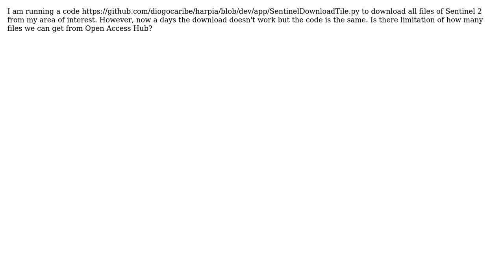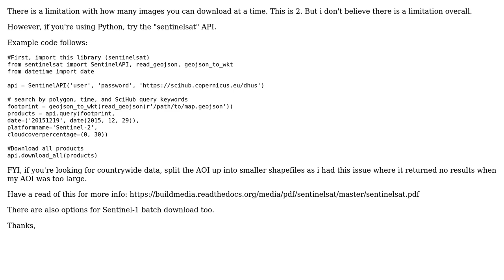GIS: Limit to download images from Open Access Hub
With thanks & praise to God, and with thanks to the many people who have made this project possible! | Content (except music & images) licensed under CC BY-SA | Music | Images & others | With thanks to user Rhodri_22 user Diogo Caribe and the Stack Exchange Network Trademarks are property of their respective owners. You are responsible for your own actions.